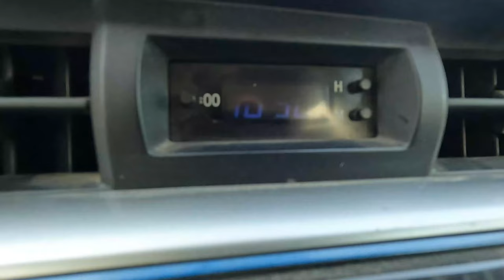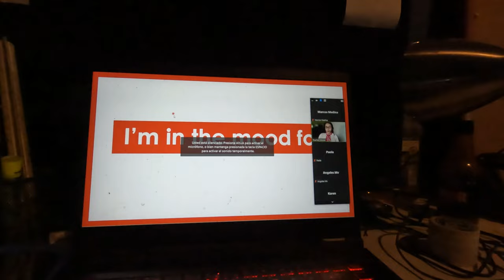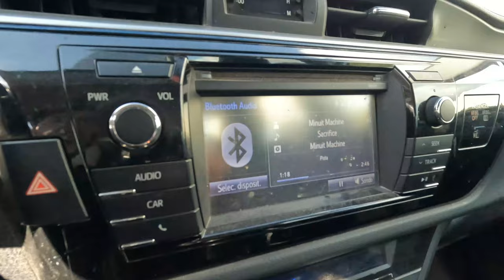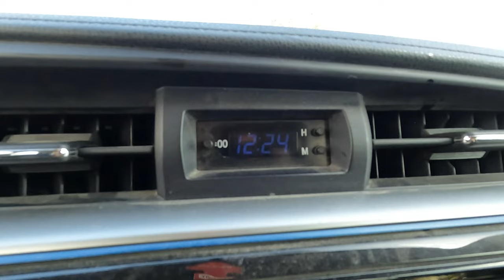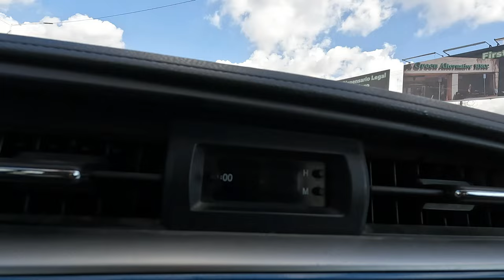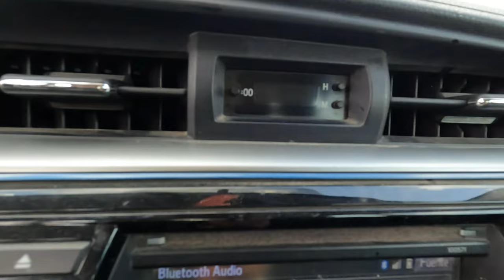"El sueño tijuanese" Falte al trabajo, Me encontré tvs tiradas, compre botas nuevas, una corta fila.